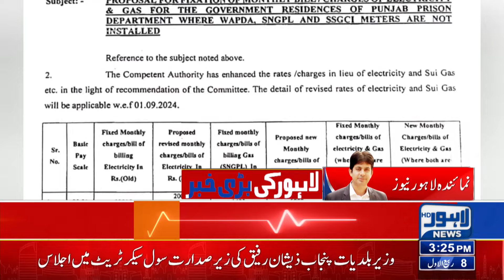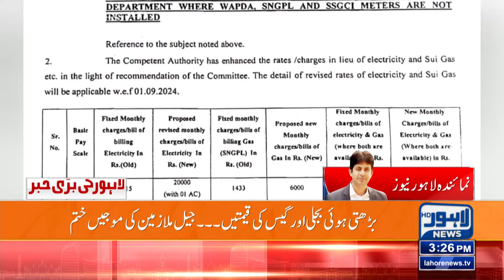Important News Related to Nawaz shareef | 03 PM Bulletin Lahore News | 13Sep 2024